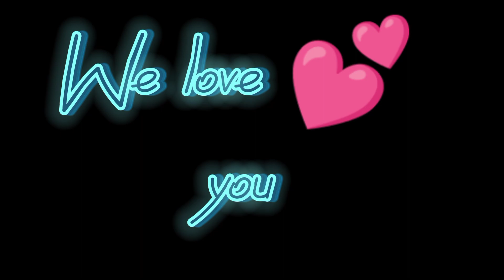THE DRIVE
The drive bring to you Editing beyond understand